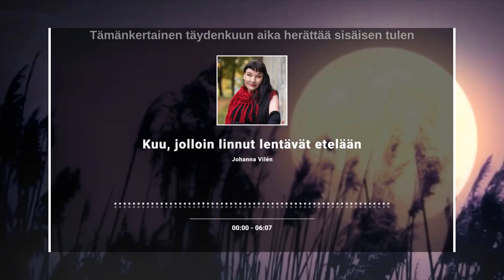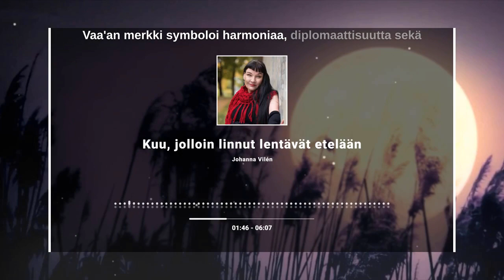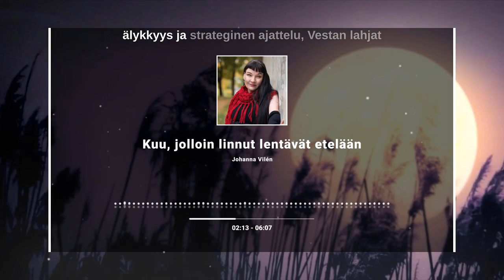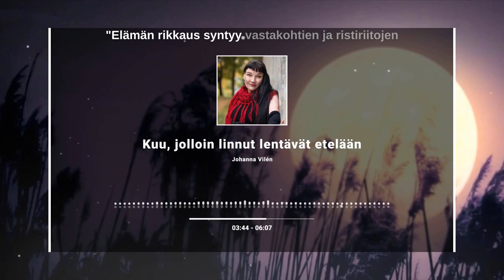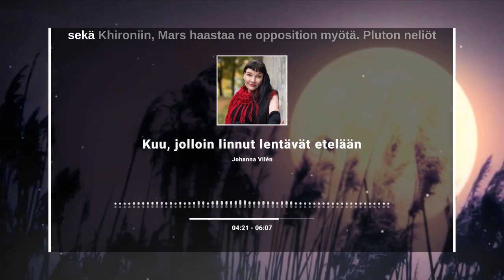Johanna Vilén: 29.9. Kuu, jolloin linnut lentävät etelään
Hei, minä olen Sepon digitaalinen ääni, saatan kuulostaa samalta mutta minut on luotu lukemaan sinulle Tanhuan Sepon sekä vieraiden kirjoituksia.

Seuraavaksi Johanna Vilénin blogi "Kuu, jolloin linnut lentävät etelään".